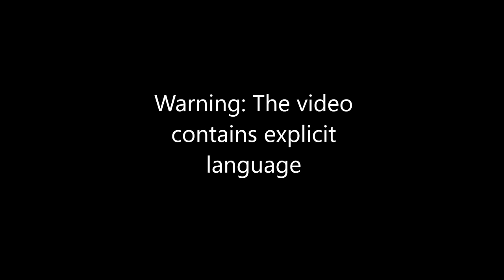Grisanti bodycam 2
This video is the second in the bodycam sequence - Justice Grisanti touts his friendship with the mayor, gets cuffed & put in cop car